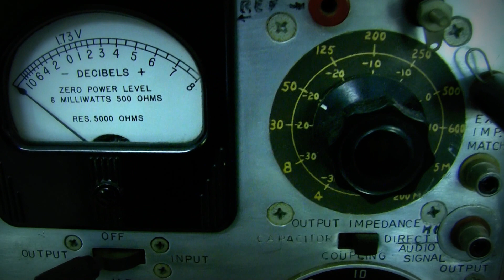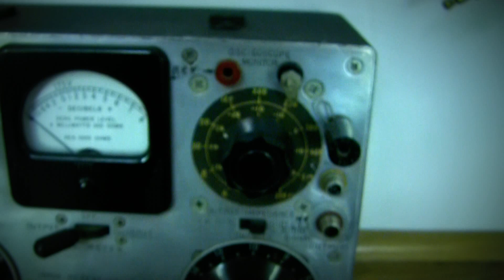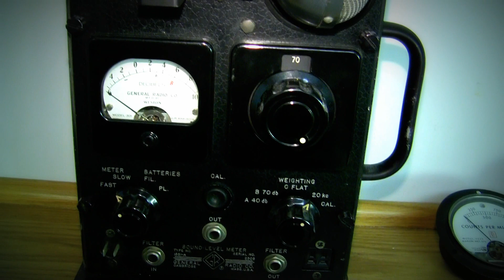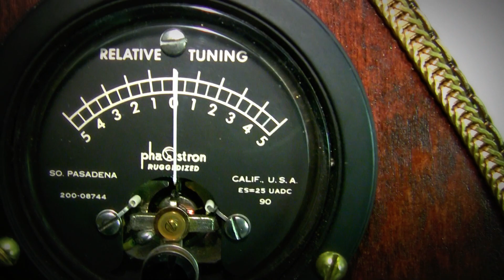Steampunk Guitar Styled Art, Custom Vintage Guitars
Collection of Custom Vintage Acoustic Guitars, Steampunk Style Art, Created By Mark Rankin, Fashioned after a guitar seen in Austin, Texas on the wall of an ice cream store on South Congress Street.